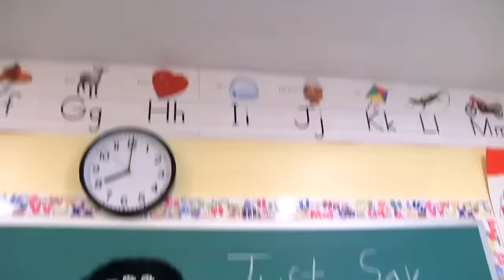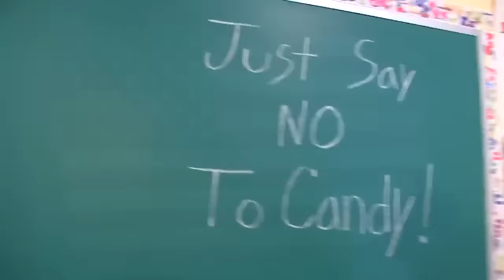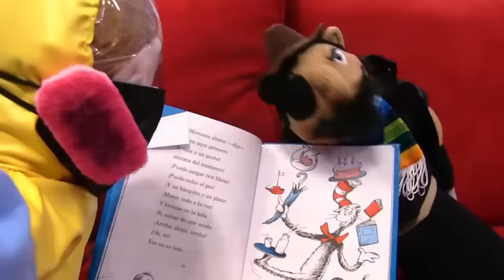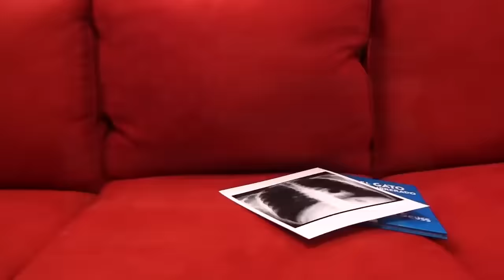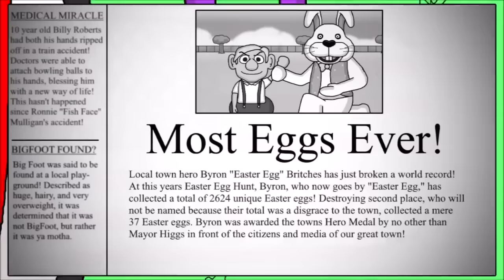SML Movie - Breaking Bad! - Full Episode